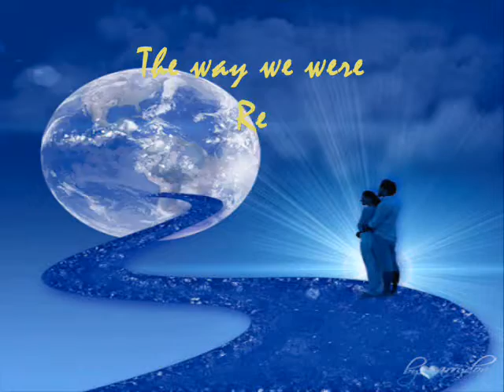Gladys Knight 🎶 🎼 The way we were try to remember